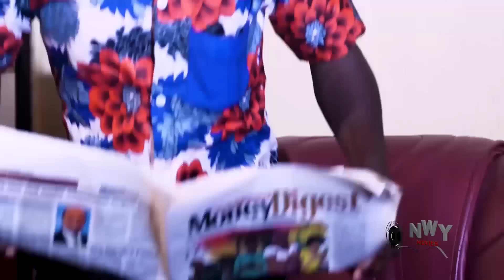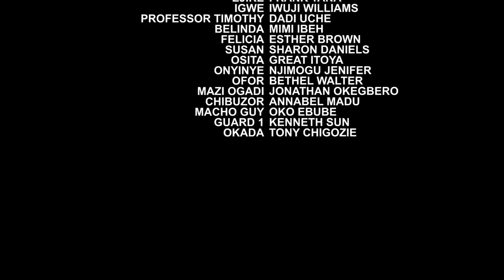Her Friend Betrayed Her Because She Won The Dancing Competition But The Prince Save Her Season 7&8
MOVIE TITTLE:::
STARRING::: ONNY MICHEAL & RACHEAL OKOKNWO
COMPANY'S NAME::: SOFTEL MOVIES
YEAR::2023